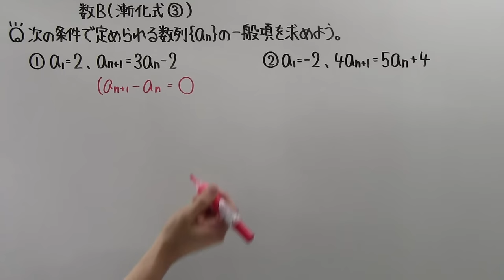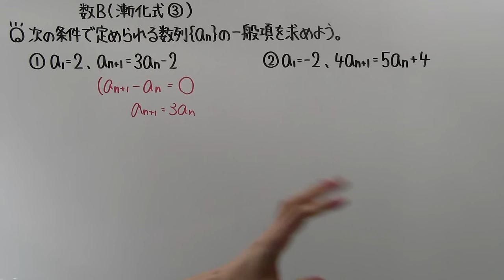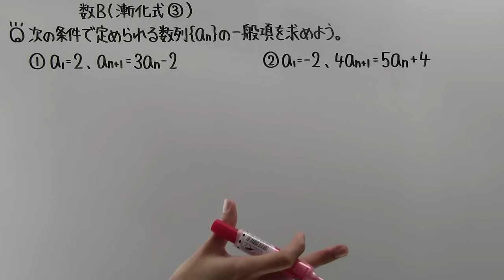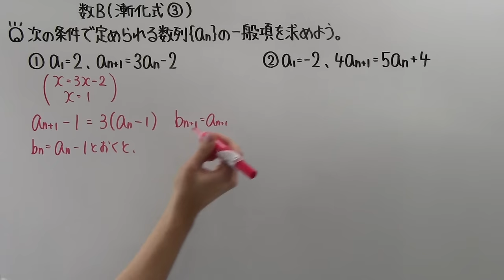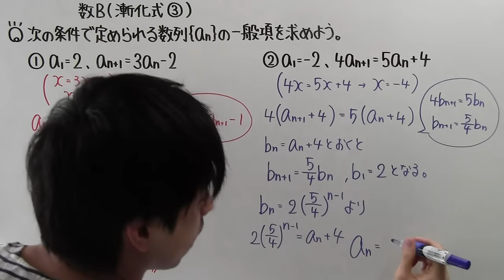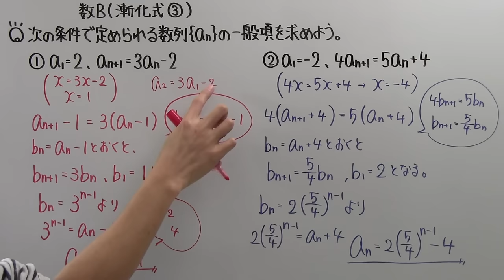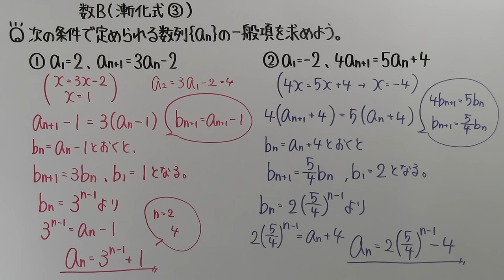【高校数学】 数B－８９ 漸化式③